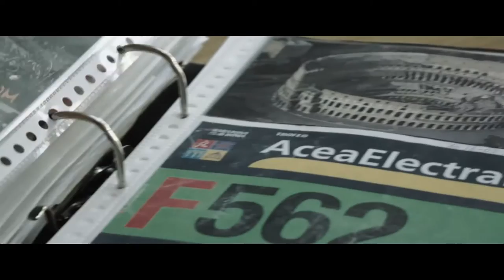Tilburg, ze rent er | Ren Renée Ren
Een inspirerende film voor mensen die boven 45 jaar om blijven te sporten. Ouder worden is niet erg, zegt Renée.